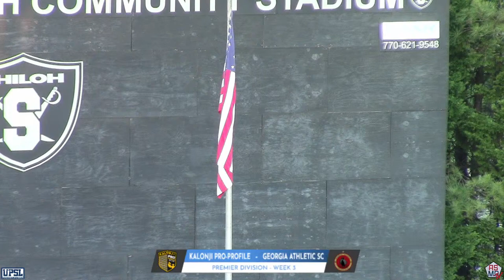Kalonji Pro-Profile v. Georgia Athletic SC | UPSL GA Premier Conference | March 30, 2024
UPSL Georgia Conference - Premier Conference
Kalonji Pro-Profile v. Georgia Athletic SC
Spring 2024 Regular Season - Week 3
Saturday March 30th at 7:30pm (et)
Live from Shiloh Stadium in Snellville, GA

About the Atlantic Soccer Media Group:
The Atlantic Soccer Media Group is a sports broadcasting company that produces live match coverage for lower tier soccer leagues in the United States. Clients include teams from the United Premier Soccer League, United Women’s Soccer and other leagues in the Southeast Region of the United States.

Who is the United Premier Soccer League?
The United Premier Soccer League is a Semi-Professional soccer league that occupies the fourth tier of the US Soccer pyramid, just below the three professional tiers in the pyramid. The UPSL is the largest and most competitive pro-development league in North America. The UPSL operates year-round, comprising of a Spring and Fall season. Each season includes a national playoff that ends with the crowning of a National Champion.